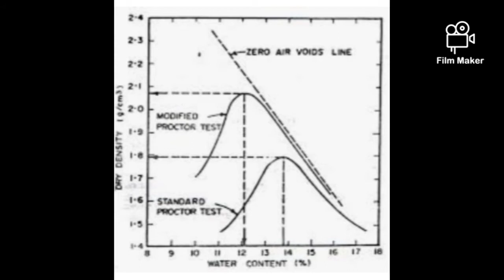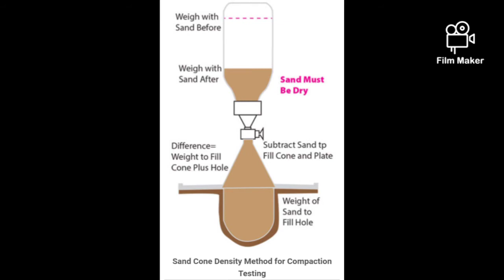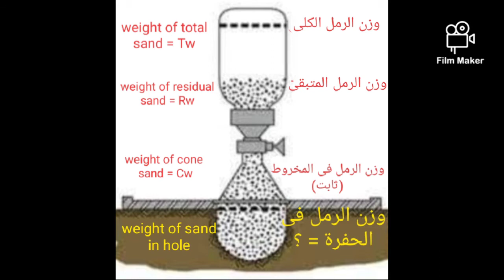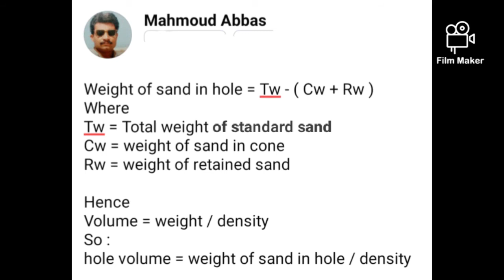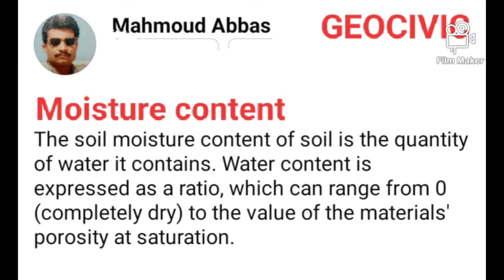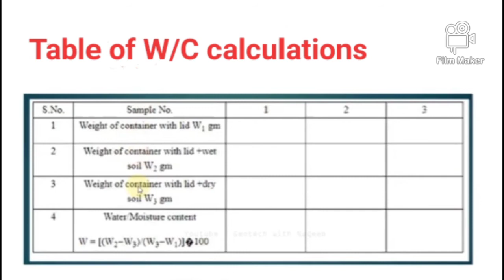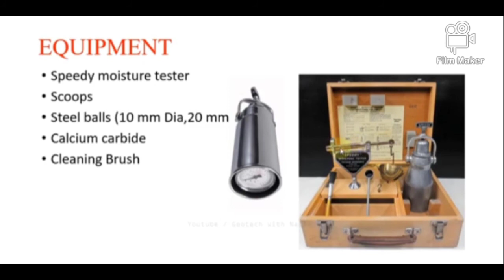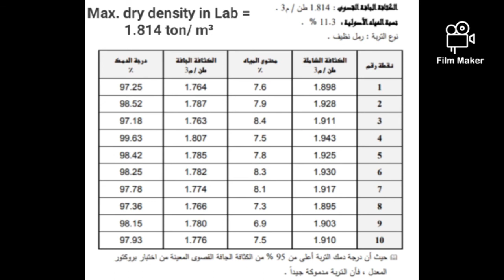24 - اختبار المخروط الرملى لقياس دمك التربة ( الكثافة الحقلية الجافة) - Sand cone test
Sand cone test اختبار المخروط الرملى.
هو من بين الاختبارات العملية و  المهمة في الموقع حيت يتم من خلاله تعيين كثافة التربة في الموقع و تحديد نسبة الدك للتربة باستخدام الرمل القياسى .